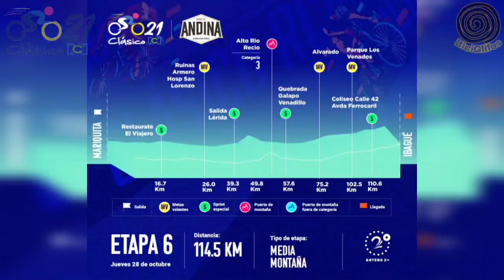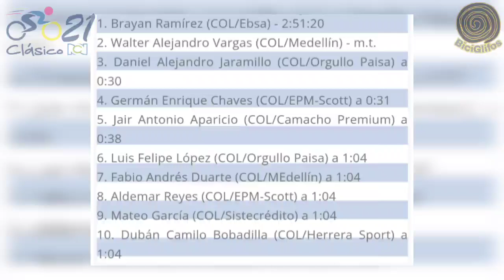Resúmen Etapa 6 🇨🇴 Clásico Rcn 2021 🇨🇴 Astucia Vs Experiencia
Hoy el 🇨🇴 Clasico Rcn 2021 llegó a la Capital Musical de Colombia, la ciudad de Ibagué ✅ con un final apasionante que sirvió de preparación para lo que viviremos mañana en La Línea.

💢 En esos últimos kilómetros se vivieron grandes emociones al ver que la oportunidad se terminaría y por eso los ciclistas dieron todo de sí.

💥 Mañana vamos a continuar con la Séptima Etapa del Clásico Rcn 2021, con salida desde Ibagué y llegada en Salento, después de coronar la portentosa subida al Alto de La Línea.

👉 Los Momentos Claves✅

Clásico rcn 2021
Clasico Rcn 2021
Clásico Rcn hoy en vivo
Clásico rcn 2021 etapas
Clásico rcn 2021 fechas
Clásico rcn 2021 equipos
Resúmen clásico rcn 2021
Resúmen clásico rcn
Colnago escándalo
Caida Clasico rcn 2021
Ciclismo Colombiano
Ciclismo
Ciclismo Hoy
Brayan Ramírez
Oscar Sevilla
Resúmen Etapa 6 Clásico Rcn 2021
Etapa 6 Clásico Rcn 2021
Etapa 6 Clásico Rcn
Highlights Cycling
Epm Scott
Wilson Peña
Ciclismo de ruta
Hoy
Clasico rcn escándalo